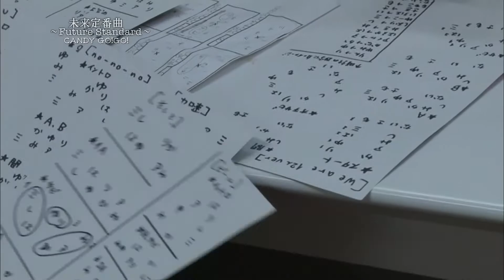アイドルグループ「 CANDY GO!GO! 」の可愛さに迫る～未来定番曲#99